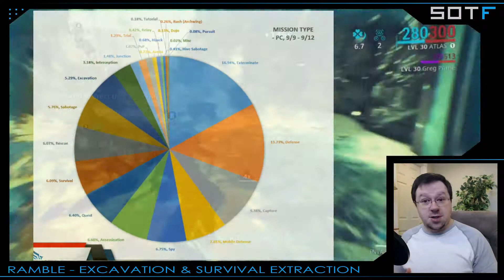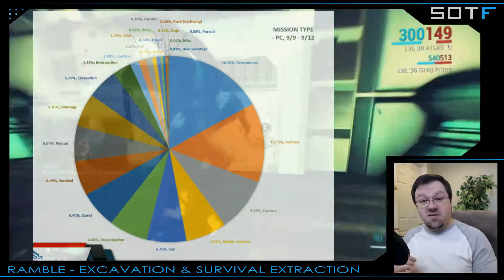Warframe - Should Excavation and Survival Extraction Change? | State of the Frame S1 Ep. 2 Ramble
Welcome to the first season of State of the Frame.  This is   Episode 2 and for the first ramble Scott goes over the the issue of Armor and shields recently brought up by Brozime, and a question posed on the DevStream.